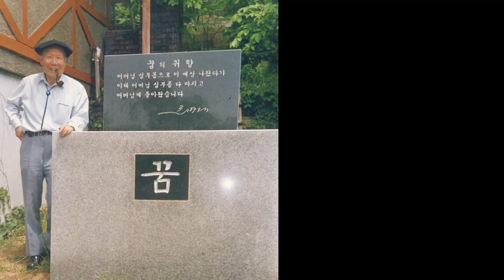조병화를 추억하다, 은발의 시인 허영자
후배 문인 허영자 시인이 기억하는
'인간 조병화, 시인 조병화'
그 서정의 스토리-

95개 문학관이 가입되어 있는 사단법인 한국문학관협회는 문학관 운영 활성화 및 지역 주민의 문학 향수 기회를 넓히고, 프로그램 상호 공유를 통한 우수 문학 프로그램 개발, 문학관 운영 인력 양성, 문학관 자료의 데이터베이스화 및 홈페이지 개설을 통한 전국 문학관 홍보 및 협력 네트워크 운영을 목적으로 지난 2004년 04월 설립 되었습니다.

[ 협회사업 ]

1. 문학관운영을 위한 지원사업

2. 지역주민의 문학 향수 기회 확대

3. 우수프로그램 상호교류

4. 문학관 운영 인력 양성을 위한 워크숍 개최

5. 문학관 소개 자료 및 홍보물 제작

6. 문학관 건립을 위한 지원 사업